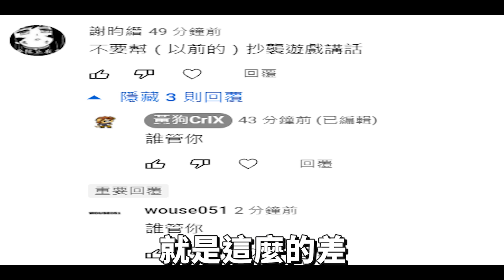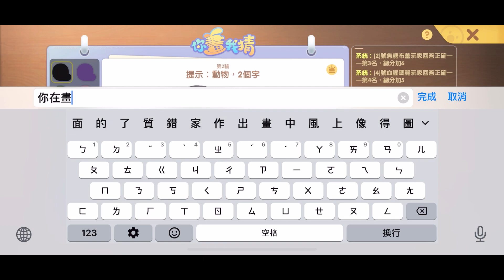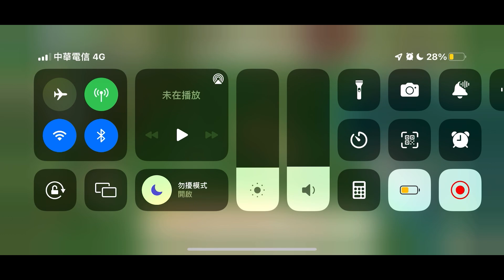摩爾莊園手遊太令我失望了😡！沒有拉姆也不能約泡?【電腦VS手機版】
▏Minecraft 100日陷阱生存